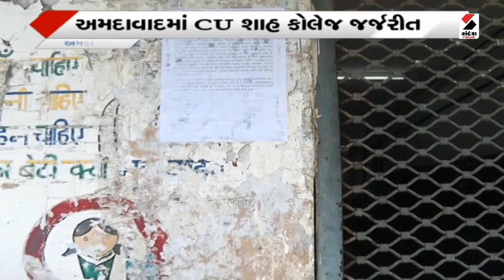Ahmedabad News | અમદાવાદમાં CU શાહ કોલેજ જર્જરીત | CU Shah College | Dilapidated | Gujarati News